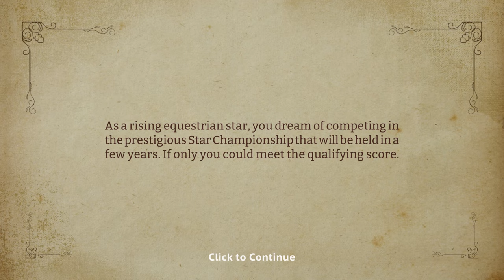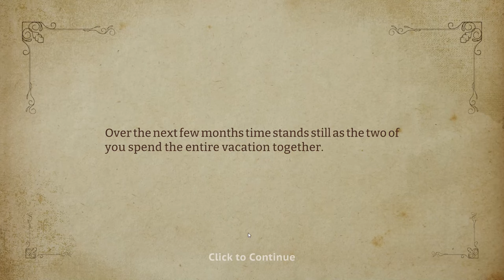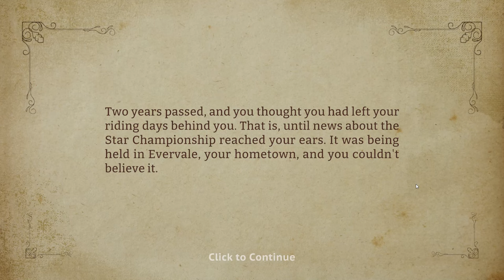Mám zuřivého koně! #1 || Star Equestrian CZ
HD prosím! 🐾
★ seznam hlavních úkolů ve videu ★

➤ Lights, Camera, Auction!
     • Talk to Joy
     • Mount yout horse
     • Talk to Joy
     • Ride your horse through all the marked locations

➤ Wanted: Missing Horse
     • Speak to Matthew
     •  Put up a poster - Ashley's Apparel
     •  Put up a poster - Noticeboart
     •  Put up a poster - Western tree
     •  Put up a poster - Train Station
     •  Put up the last poster - Bob's Saddlery

➤ Just Like Old Times
     • Talk to Harry at Bob's Saddlery
     • Equip Tack
     • Talk to Lindi
     • Complete a Showjumping event in Heartside

➤ Upgrade Your Tack!
     • Look For Lindi
     • Talk to Harry
     • Look for Lindi
     • Take Lindi Home
     • Talk to Bob
     • Upgrade Tack to Level 2
     • Return to Bob

 ➤ Build It Back Up Again
     • Speak to Joy about Ranches
     • Speak to Joy In Your Ranch
     • Place a house
     • Place a bed
     • Place a stall
     • Stall a horse

➤ Cheeky Horses
     • Talk to Harry
     • Go to Harry's Shed
     • Investigate
     • Speak to Joy
     • Talk to Harry
     • Go to Train Station
     • Collect Harry's Tools 3/3
     • Talk to the accused
     • Lead Daisy back to Harry

Natáčím : Shadow Play
Videa upravuji :  Wondershare Filmora 13
Miniatury : Photoshop CS 6